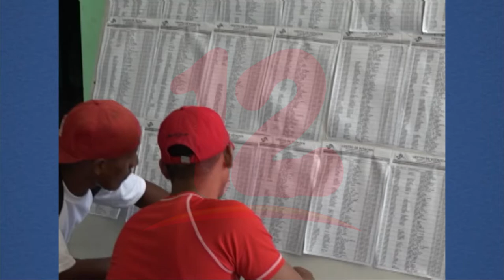Comicios del mes de noviembre deben ser enmarcados en el respeto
Noticias12Nicaragua Pastor Augusto César Marenco, manifestó que, aunque este proceso electoral es diferente, debe prevalecer el respeto sobre las decisiones que tome cada persona.